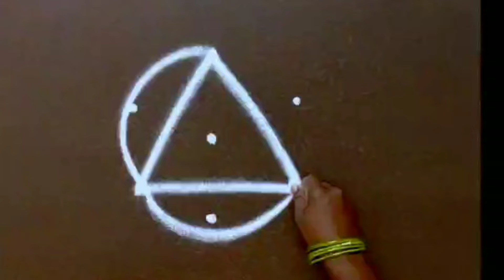4 Attractive Ugadi Festival Special Rangoli designs 🌺 3*2 dots small muggulu 🌺 trendy rangoli 🌺 New